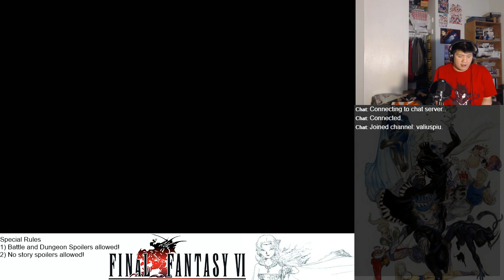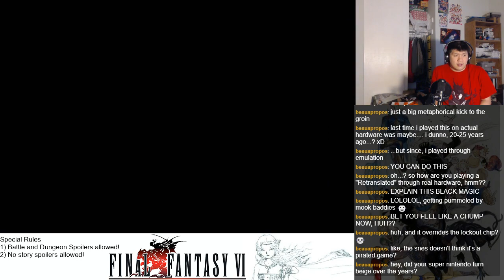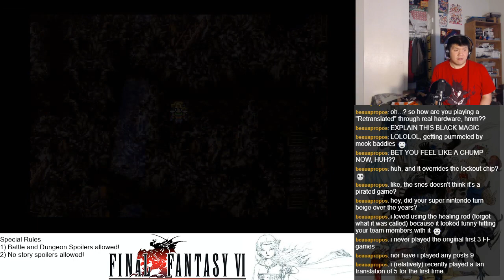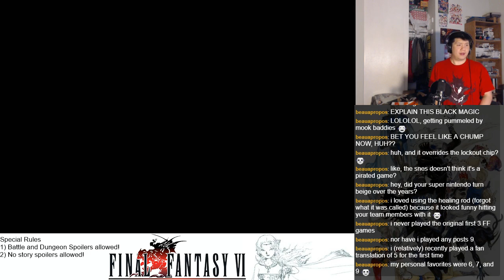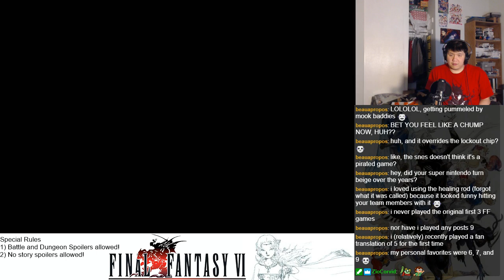Let's Play Final Fantasy VI Retranslated Part 110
Follow the classic adventure of a mysterious girl named Terra and other allies as they attempt to prevent a new war from arising due to the Empire.  The fate of the world hangs in the balance!